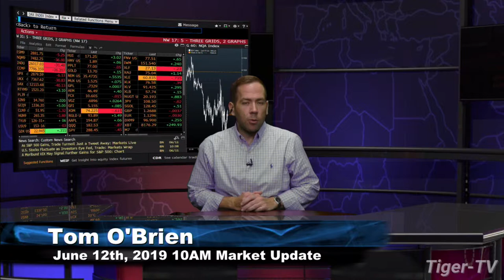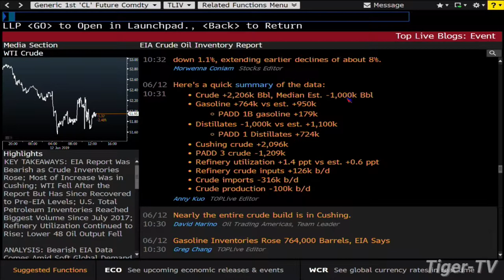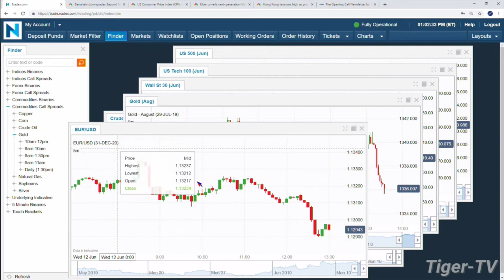June 12th, 1PM ET Market Update with Tommy O'Brien on TFNN